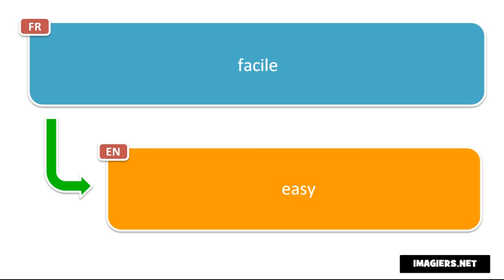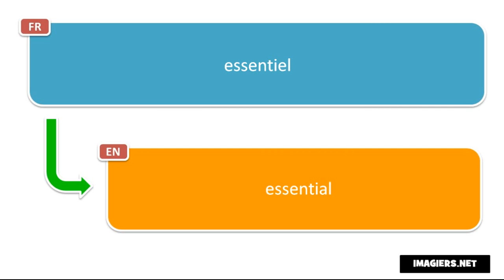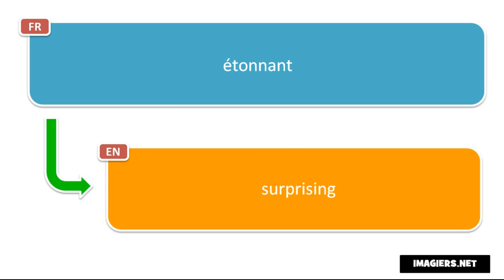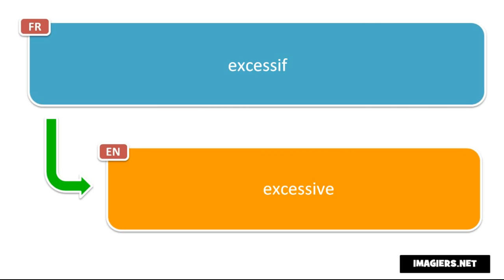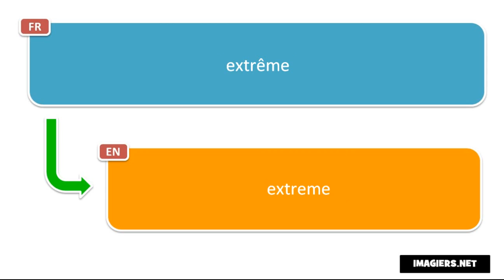Вивчаємо французську # Discover 30 French adjectives per day # Day 5